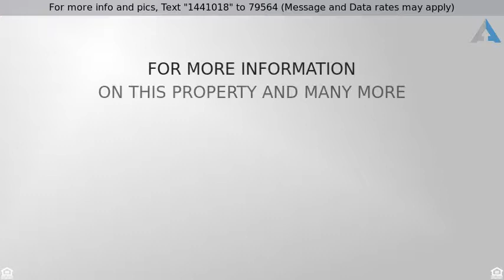Priced at $413,000 - 1125 E LE MARCHE Avenue, Phoenix, AZ 85022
Welcome Home! This beautiful home, located in the highly desirable Lookout Mountain area is a true gem!  This lovely home has 4 BR/2 full baths, with 1 bedroom off the master that can be used for an office, or addt''l bedroom.  As you enter the home, you''ll be invited into the formal dining area & formal living area. Head to the beautiful kitchen that boasts of stainless appliances, granite counters, pantry, and plenty of storage. Enjoy your meals in the breakfast nook or gather with the guests in the great room w/fireplace, while enjoying your view of the pool. Step outside to the 10k s.f. lot with an RV gate, and you will be welcomed by the sparkling newly pebble tech''d pool, refinished cool deck, built in BBQ and mature landscaping.